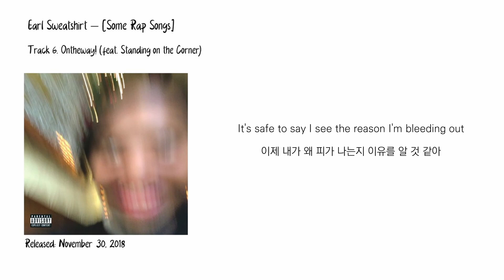Earl Sweatshirt - Ontheway! [가사/한글자막/해석]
Earl Sweatshirt의 네 번째 정규 앨범, [Some Rap Songs]의 여섯 번째 트랙 "Ontheway!"입니다.

링크의 해석을 참고하였습니다.